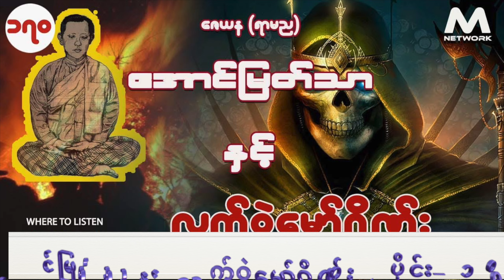အောင်မြတ်သာ နှင့် လက်ဝဲမှော်ဂိုဏ်း ( အပိုင်း _ ၁၇၀ )